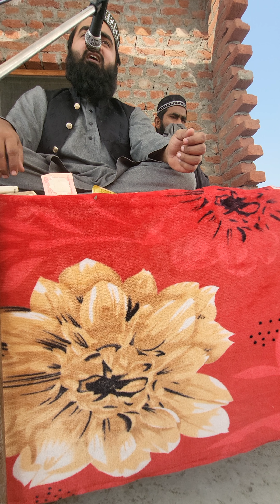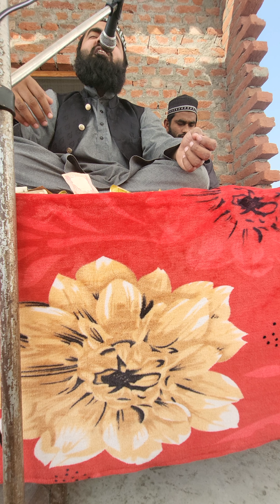Jab Waqt Ata Aye Deedar Ata Karna Naat Sharif & Taqreer in Richha 2023 by Mubeen Hafiz Ji